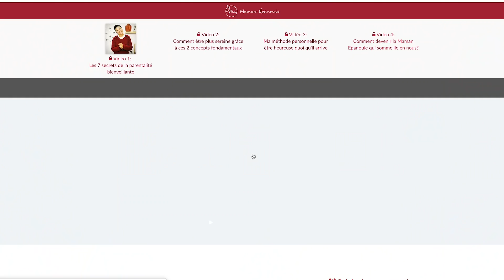Le Petit Secret des Mamans Epanouies 😊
On connaît toutes quelqu'un qui y arrive mieux que nous avec ses enfants. On a pourtant beau essayer, ce n'est jamais aussi bien que les autres.

En fait, c'est tout à fait normal et c'est que j'explique dans cette nouvelle vidéo.

La vidéo dont je parle avec les 7 secrets de la parentalité bienveillante

Prends soin de toi et de tes enfants

Amélie

Pour suivre l’aventure de notre famille et ne rien manquer de nos découvertes et expériences sur la parentalité, l’alimentation, les activités pour enfant, le lifestyle positif et bienveillant, abonne-toi juste ici ⤵️

Sur INSTAGRAM nous prenons des photos de notre quotidien et des activités d'Arthur, Gaspard et Constance. Cela peut te donner de bonnes idées.

Sur FACEBOOK nous partageons nos réflexions, ce que nous aimons et les citations qui nous inspirent pour une vie de famille sereine.

Sur YOUTUBE nous partageons en vidéo toutes nos connaissances en matière d’éducation et d’alimentation saine pour toute la famille et notre expérience de maman et de papa. Tu peux cliquer sur la petite cloche pour recevoir les notifications des nouvelles vidéos.

Sur LE BLOG nous partageons en article toute notre expérience de l’éducation positive avec nos enfants.

🎥 LES VIDÉOS PRÉFÉRÉES DES ABONNÉS

👩🏻🧔🏻👦🏼👦🏻👧🏼 QUI SOMMES-NOUS?

Coucou!

Nous sommes Amélie 👩🏻 et Fabien🧔🏻, heureux parents d’Arthur 👦🏼(2012), Gaspard 👦🏻(2015) et Constance 👧🏼(2017). Depuis plus de 5 ans, nous aidons et accompagnons des milliers de parents, exactement comme toi, à éduquer avec bienveillance et améliorer la relation avec leurs enfants grâce à la magie de la parentalité positive.

Dans tous les domaines de la vie, on ne peut progresser qu’en se documentant ou en suivant une formation. Si tu as la possibilité de faire les deux, il y a de grandes chances pour que tu deviennes un(e) spécialiste. Pour nous, c’est exactement la même chose avec l’éducation.

Depuis la naissance de notre premier enfant, nous avons découvert, compris et appliqué des concepts de parentalité positive qui nous ont offert une qualité de vie familiale exceptionnelle.

C’est pour cela que nous partageons avec toi ces concepts qui opèrent comme par magie et que nous appliquons au quotidien pour nos enfants.

Notre éducation est différente de la plupart des autres parents, et ce n’est pas toujours facile à comprendre, voire même à accepter par tous. Cela suppose une remise en question régulière de notre rôle de parents et une capacité à surmonter les difficultés avec humilité.

Si tu es dans une démarche de parentalité positive, alors tu trouveras ici des réponses basées sur notre propre expérience à toutes tes questions :

N’hésite pas à partager ton expérience avec nous !

Amélie